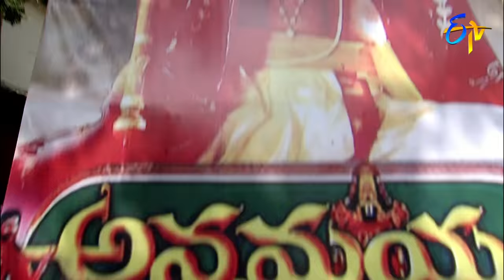Alitho Saradaga | K. Raghavendra Rao | 28th October 2019 | Part 1 | (Director) | ETV Telugu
Ali interviews the legendary director K. Raghavendra Rao where he shares his life experiences and memories from his cinema career.